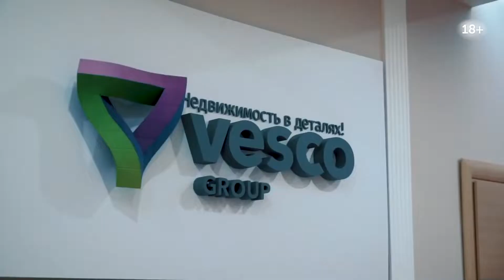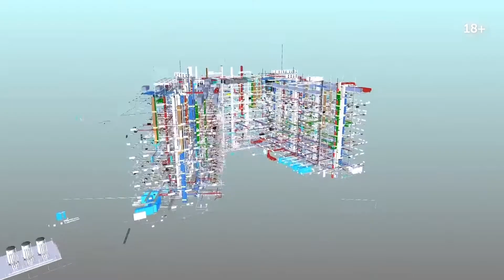Канал о строительстве и архитектуре VDT. Подписывайтесь на личный блог Алексея Аверьянова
Друзья, я Алексей Аверьянов, генеральный директор Vesco Group и совладелец компании Vesco Construction, которая специализируется на проектировании и строительстве индивидуальных каменных домов премиального сегмента. А это мой личный блог “Владение, Движение, Творение” или коротко ВДТ – ваш гайд по архитектуре и строительству!

Уже более 15 лет я работаю на этом рынке и знаю его изнутри. Мой опыт показывает, что в сфере строительства существует дефицит достоверной и исчерпывающей информации. Мой блог - открытая для дискуссий и разных экспертов площадка, где мы говорим о современной архитектуре и особенностях строительного бизнеса.

Здесь вы узнаете:

Как функционирует строительная компания?
В чем особенности современных домов?
С какими вопросами вы столкнетесь при реконструкции дома?
Чем отличаются дома на продажу от построенных для себя?
Какие возможности дают современные инженерные решения и в чем особенности эксплуатации загородных домов?
Есть ли капитализация у строительной компании?

Мы обсудим специфические бизнес-вопросы с руководителями строительных компаний и опытными архитекторами. В моей студии уже побывали Александр Дубовенко, Семен Гоглев, Владислав Копица, Саша Лукич, Александр Эрман и многие другие.

С экспертами мы говорим о том, как выстроить маркетинг в строительной отрасли, в чем точки роста строительных компаний и архитектурных бюро и как IT-решения помогают в бизнесе.

АЛЕКСЕЙ АВЕРЬЯНОВ